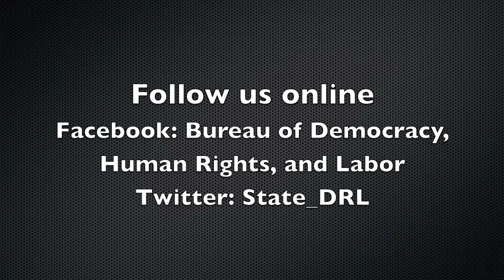2009 Human Rights Report: Human Rights Activists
Human Rights activists comment on the 2009 Human Rights report March 15, 2010. for text transcript and more video.